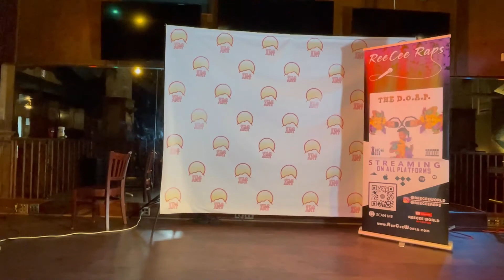600 seconds w/ HYLO ART Season II Episode 28 REE CEE RAPS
Welcome to 600 Seconds with HYLO Art. Recording Artist REE CEE Raps.

600 Seconds with (w/) HYLO Art is an American talk show airing on YouTube, hyloarts.com and multiple streaming podcast channels. 600 Seconds w/ HYLO Art centers on people, brands, and businesses in the field of entertainment, community activist and small business owners in any field. The show is a platform that gives voice to South Carolina and surrounding areas. The Show is recorded and filmed in Columbia, South Carolina.